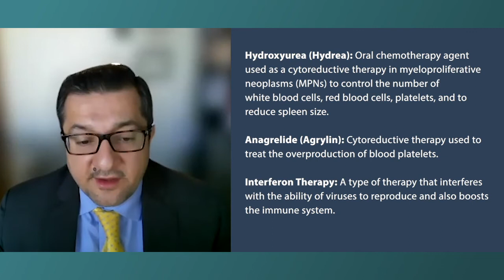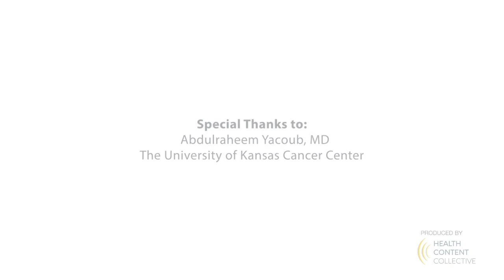Expert Perspective: Hopeful MPN Research and Development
MPN expert and clinical researcher Dr. Abdulraheem Yacoub shares excitement about the future of MPN treatment and research, including an optimistic outlook for new approvals in the coming year.

Dr. Abdulraheem Yacoub is a hematologist oncologist at the University of Kansas Cancer Center. Dr. Yacoub is an active researcher and is an Associate Professor of Hematologic Malignancies and Cellular Therapeutics.